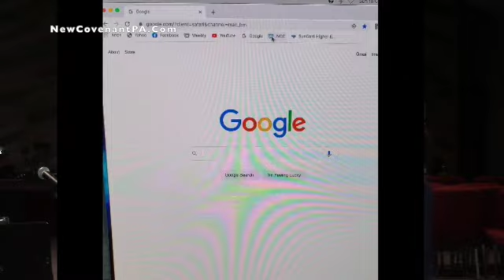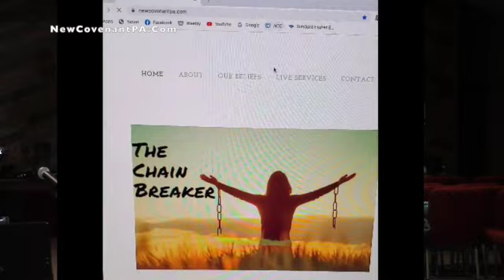Follow Me 20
Pastor Mike Halliburton continues his series Follow Me, with Follow Me in Submission.